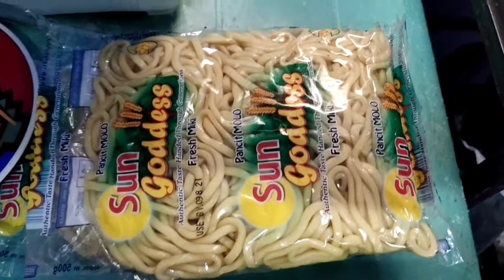lomi bawsa rapsa